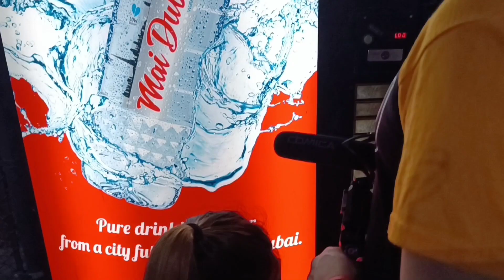Part 2 Balik na Ng Dubai Ang Person 😂 Laptrip Kasama C